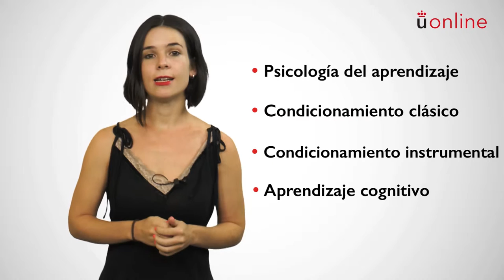Psicología del Aprendizaje - Rosa Romero y Vanesa Pérez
Presentación de la asignatura: Psicología del Aprendizaje
Profesoras: Rosa Romero Moreno y Vanesa Pérez Torres
Titulación: Grado Semipresencial en Educación Infantil